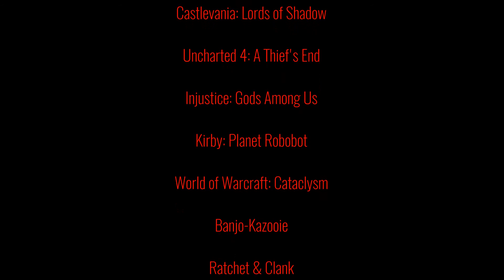Defeat of My Favorite Video Game Villains Part 7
Villains Quotes:

“The Lord forgives everything, but I'm just a prophet... so I don't have to. Amen.” -Zachary Hale Comstock
"You fool! You think I'm unaware of the situation? If we don't have any friends left on the surface, then we need to find...an enemy!” -Dr. Neo Cortex
"Captain Blazkowicz. I've heard a lot about you. We have the same name, you and I. Wilhelm. William. But...You call me "Deathshead". I don't like it. I'm a happy man. You see? It doesn't sound right in English. Say it...correctly. Toten...kopf.” -Dr. Wilhelm Strasse
"It happened when you and I were split into two. The negativity took shape as these monsters. They are what I feel-a horde of fledgling emotions under my control. I released them into all the worlds I could, hoping to lure you away from home and isolate you from your master. We needed to make you stronger. The Unversed were the perfect opponents. And better yet, no matter how many times you defeat them, their negativity flows right back into me. You never stood a chance against us, Ventus." -Vanitas
“Father! I come for you. Before the end, YOU will bow down to ME!” -Satan
"Last I checked, we're all a bunch of thieves, digging around where we shouldn't." -Rafe Adler
"I made them safe. Shielded them. But are they grateful? Do they appreciate my protection? No... They whine. Complain. Side with those criminals. If they prefer chaos, I'll give it to them. Metropolis and Gotham. I'll flatten them. Set an example. Then I'll find the dimension these duplicates came from. They'll pay for interfering." -Regime Superman
". " -Galacta Knight
"Pain... Agony... My hatred burns through the cavernous deeps... The world heaves with my torment... Its wretched kingdoms quake beneath my rage... But at last, the whole of Azeroth will break, and all will burn beneath the shadow of my wings…” -Deathwing
"Come to me my little pretty. You'll soon be ugly, what a pity." -Grunty
"This has been about one thing and one thing only: Cash, and lots of it!” -Chairman Drek
"Did you think I'd fight you Corvo? Sorry to disappoint... This is yours the key to Emily's cell, she'll be glad to see you. You made quite an impression on her did you know that? She asked about you constantly where you were, what you'd been doing. I told her... In the end I told her everything. From the start when we had such noble goals in mind, in the end when we were afraid fighting in secrecy about who to trust and who we had to kill. Arguing over who would act as the new Lord Regent... And she listened, eyes wide. She's become an interesting girl, if she lives she'll make a memorable Empress. Go ahead, kill me or take me to Coldridge Prison... Make your choice, she'll be watching." -Farley Havelock
"As of today, I harvest ironwood from wherever the fuck I please. And you can't do a bloody thing to stop me." -Ludd Whitehill